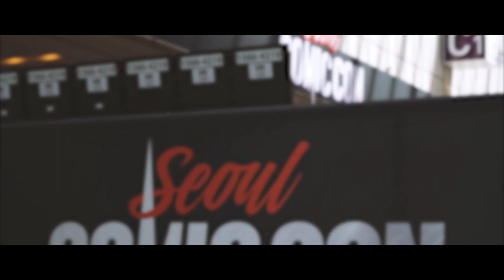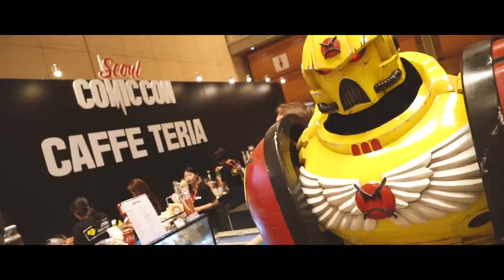Kolleen Park's exclusive Seoul POP CON 2022's mainstage (Part 1)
Check out Kolleen Park's exclusive Seoul POP CON 2022's mainstage Part 1 only here!

Want to get you hands on more exclusive input? Then check out THE DIRECTOR App now!